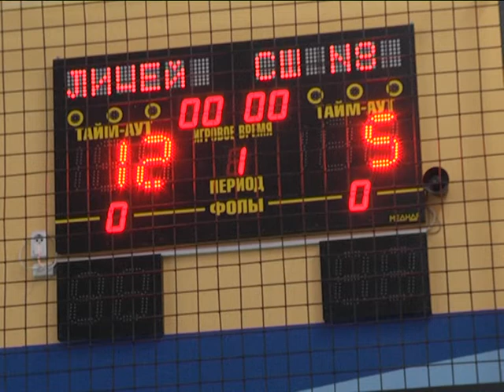2019-02-13 г. Брест. Первенство по волейболу памяти В. Хована. Новости на Буг-ТВ.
Журналист Н. Луговкина. Оператор Э. Бакунович
15 февраля исполнится тридцать лет с того момента, как последняя колонна советских войск покинула земли Афганистана. Но не все солдаты вернулись домой.  Восемьсот  наших ребят погибло на чужой, залитой кровью земле.  Восемьсот  матерей, так и не смогли  пережить радость встречи и прижать свое дитя к сердцу. Но подвиг  и  героизм - бессмертны. Увековечивая память героев, а по сути, просто мальчишек, которые, не задумываясь отдавали свои жизни, начиная с 2008 года в нашем городе,  проводится Первенство по волейболу памяти Валерия Хована.